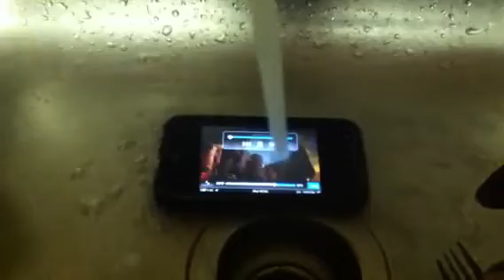Lifeproof case iPhone 4 waterproof Test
This iPhone case has been tested to the max by me and I would recommend to anyone